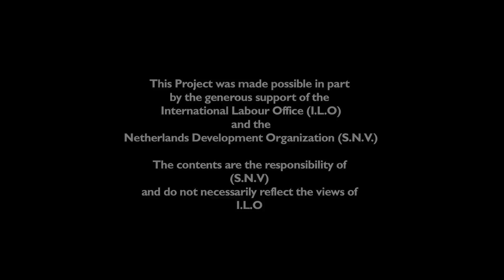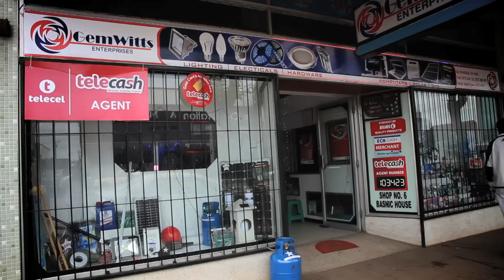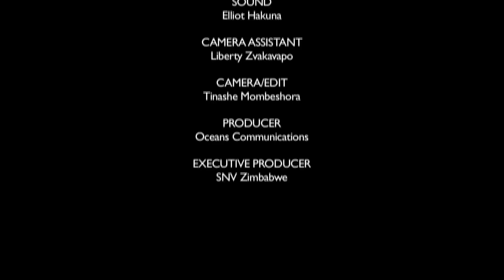Transforming rural life with solar in Zimbabwe (trailer)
The Rural Solar Market Development Project in Zimbabwe, as implemented by SNV, aims to increase access to renewable energy and create meaningful self-employment opportunities. The project addresses the key constraints in the solar market value chain, such as cost and effective distribution models, by tackling the missing link of rural retailing and distribution of solar photovoltaic (PV) products. It links youth to solar companies with the view of entering into business relationships, where youth represent the company brand but are working for themselves.